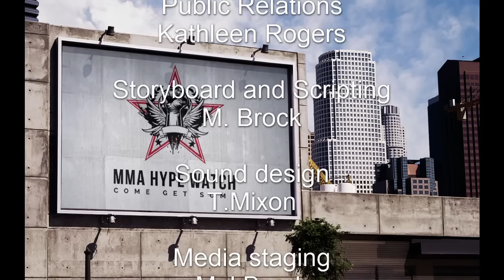MMA Hype Watch Vodcast Ep.4 - Time for GSP to Return?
Get involved as we discuss the possible return of GSP back to the Welterweight division. Who stands in his way in the UFC